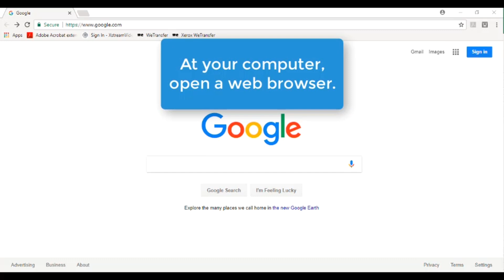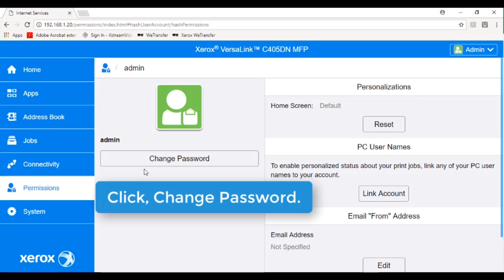Xerox® VersaLink® Changing the System Administrator Password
This video shows you how to Change the System Administrator Password on Xerox® VersaLink® devices.